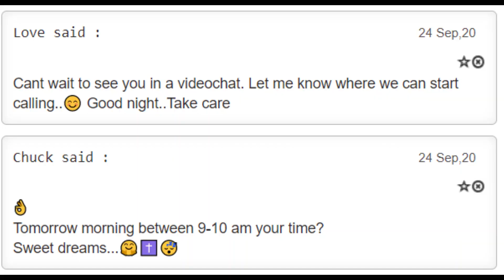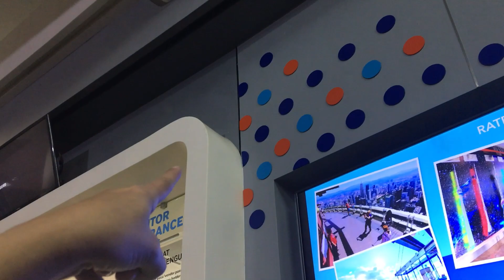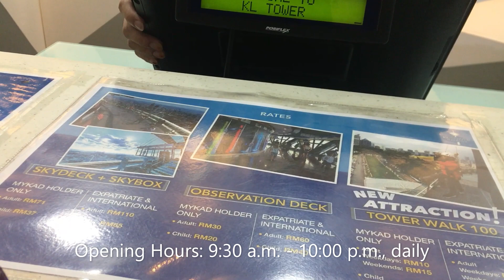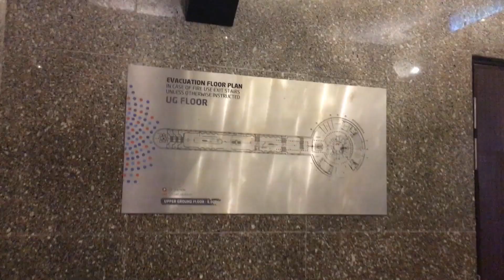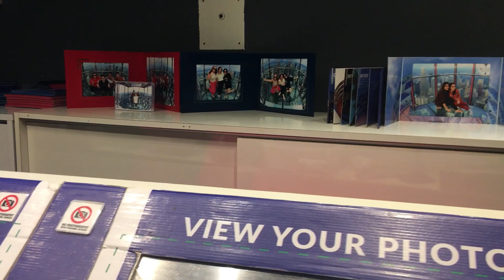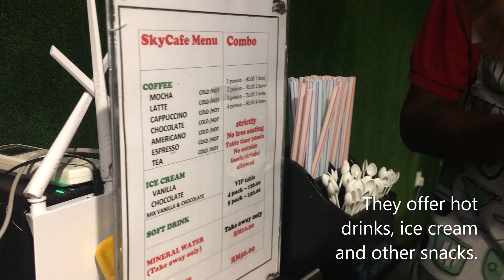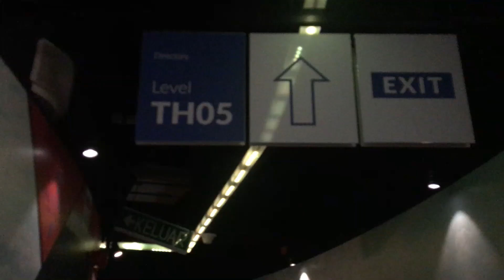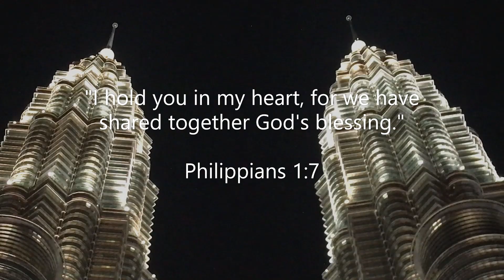MALAYSIA Vlog #5: Our Marriage Proposal on Top of the KL TOWER Malaysia | FILAM First Meeting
Hello. This is Lovely and I welcome you all to my channel.

Thank you and hope all is well.

🎵 Track Info:
Title: Love by LiQWYD